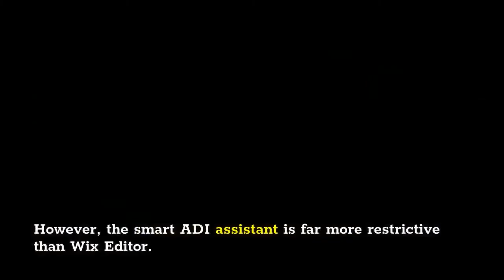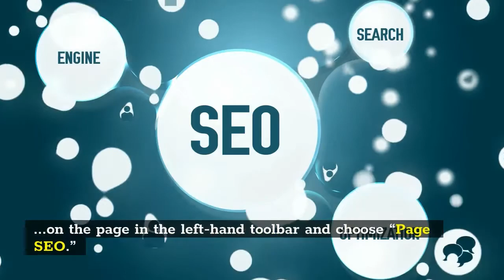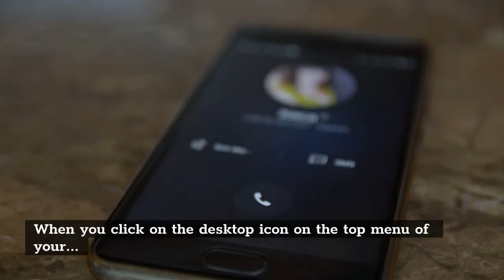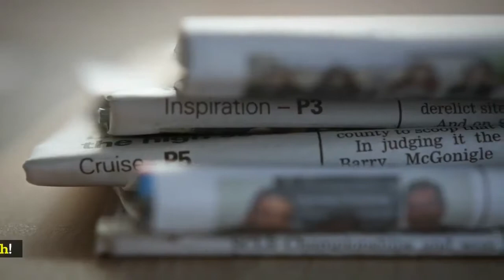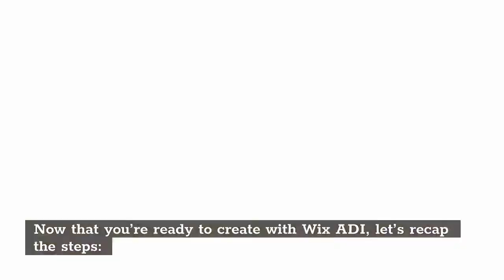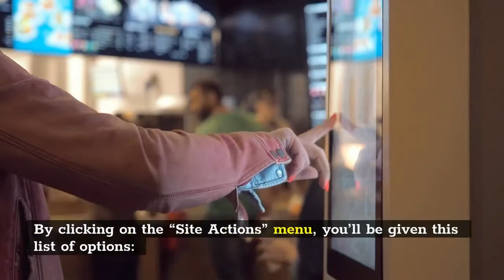how to create a wix site part 3